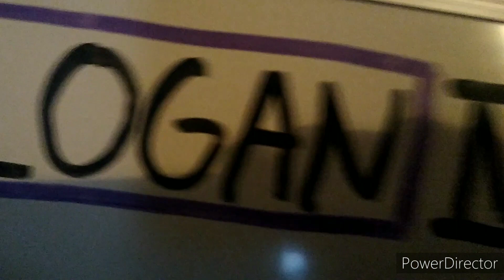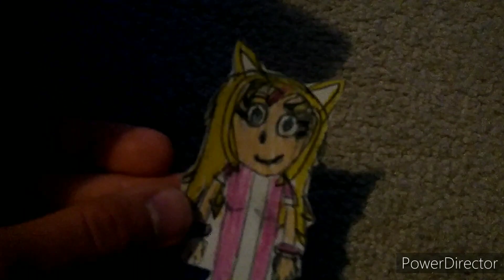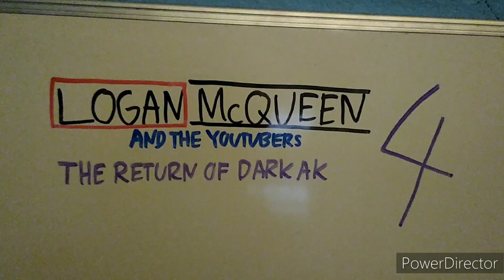Logan McQueen and the YouTubers 4 Official Trailer